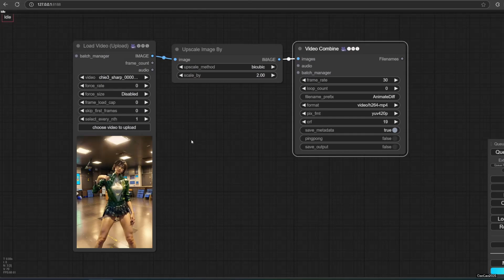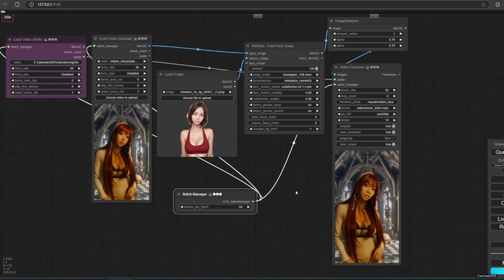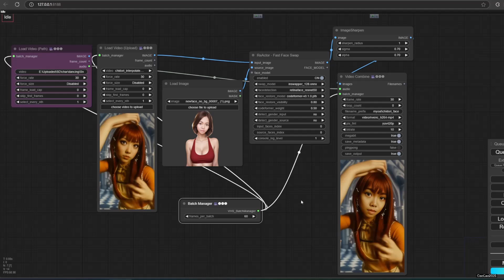Handling Long Videos with Batch Manager to Avoid Out Of Memory Problem in ComfyUI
Thanks for @geoffphillips5293 for inspiring me making this video

Tired of dealing with out-of-memory errors and long processing times in ComfyUI? This video shows you how to efficiently handle long videos using Video Suite Helper. Learn to:

Install and configure Video Suite Helper in ComfyUI.
Split long videos into manageable segments for seamless processing.
Batch process video segments to optimize your workflow.
Combine processed segments into a final, seamless video.

You could use this for generate video using animatediff
you could use it to change or swap face with reactor or any other software
no need to manually setting the queue

Perfect for:

AI Artists & Content Creators
Video Editors & Animators
Anyone who wants to process long videos with ComfyUI